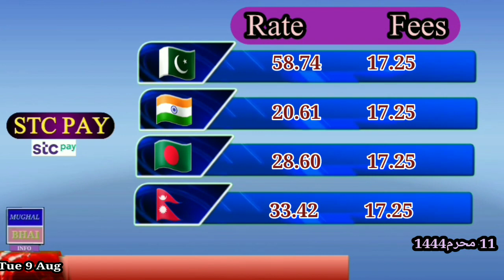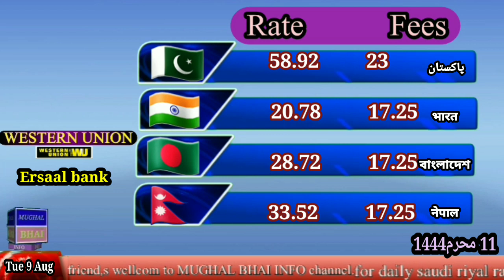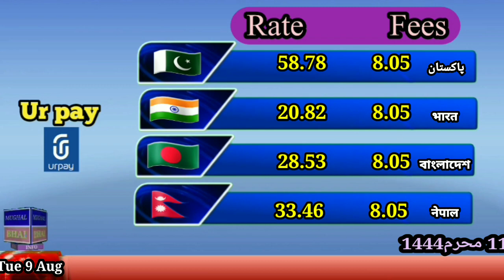Today saudi riyal rate in Pakistan|India Nepal srilanka|saudi riyal rate today in saudi arabia|9 Aug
Today saudi riyal rate in Pakistan|India Nepal Bangladesh|saudi riyal rate today in saudi arabia|9 Aug

topic cover,,,,,,,,,,,,,,,,

Saudi Riyal
Saudi riyal exchange rate today